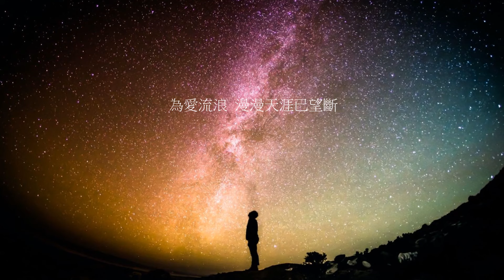為愛流浪 (演唱 柯以敏 詞 吳若權 曲 靳鐵章)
這是首我的私房歌，1995年我請柯以敏幫我唱的試聽版，跟殷正洋後來出版(1996)的味道不同，最近從塵封的資料中找出來做些整理，並製作了MV把它放在網路上。

為愛流浪          詞 吳若權 曲 靳鐵章
午夜 當愛情打烊 曲終人已散 回憶來來往往 又喚醒沈睡的傷
讓熱淚滾燙 再被風吹涼 仍學不會冷淡 看人間無常

如今 走過了四方 經歷了滄桑 最初溫柔的夢 依然在心中綻放
相思又何妨 痴心也一樣 這感情的車班 在啟程以後 就沒有終點站

為愛流浪 茫茫人海任飄蕩 默默獨行在他鄉 也許因為孤單 路才越走越漫長

為愛流浪 漫漫天涯已望斷 怎能把你遺忘 離開你就像船 離開港灣失去方向